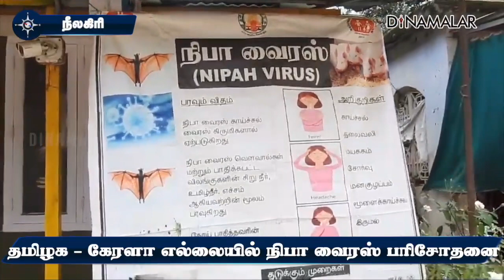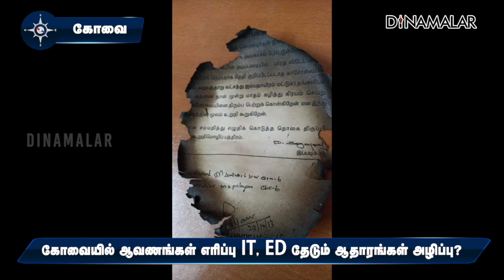மாவட்ட செய்திகள் | 13-09-2023 | District News | Dinamalar